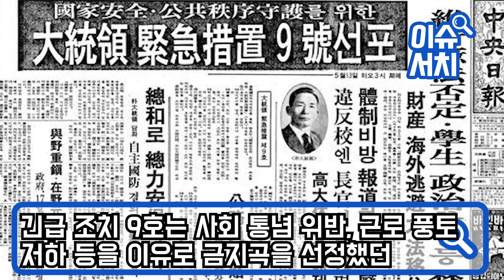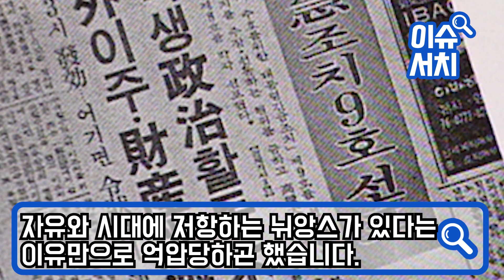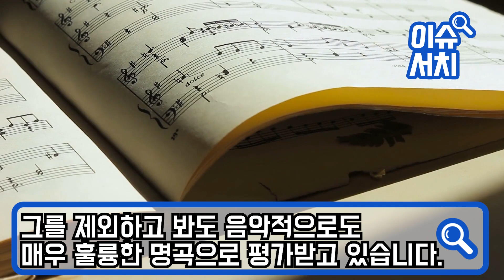콧대높은걸로 유명한 프랑스인들 앞에서 한국레전드들 아침이슬 불러버리자 잠시후..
콧대높은걸로 유명한 프랑스인들 앞에서
한국레전드들 아침이슬 불러버리자 잠시후..